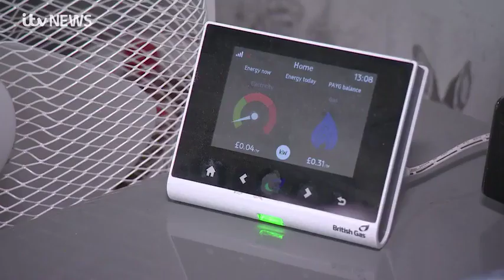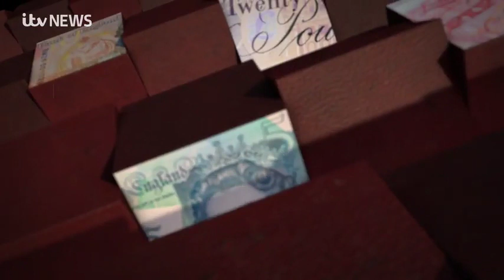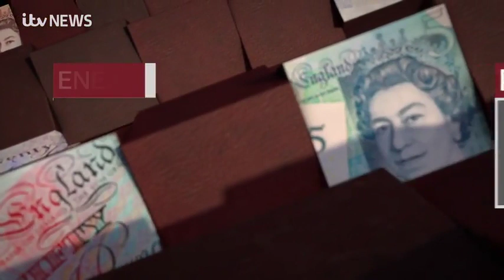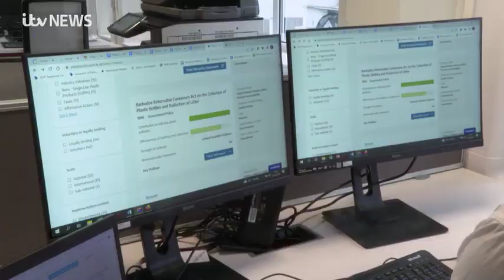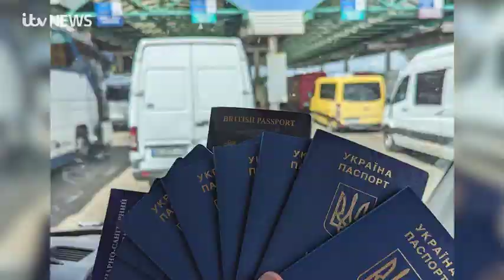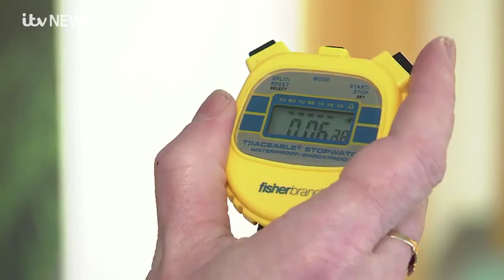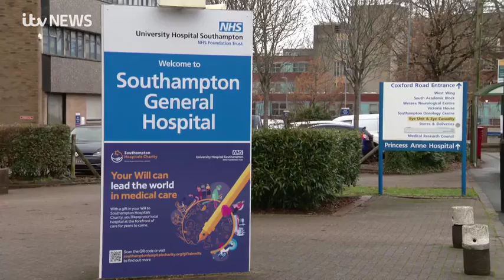230315 ITV News Meridian Thames Valley